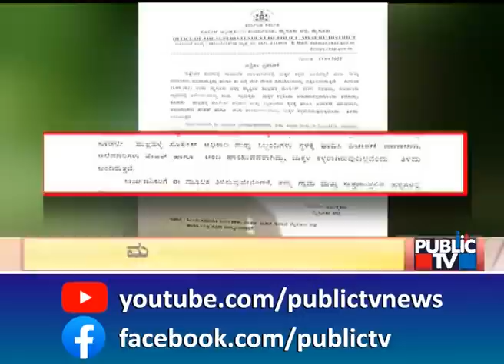ಸಾಮಾಜಿಕ ಜಾಲತಾಣದಲ್ಲಿ ಹರಿದಾಡುತ್ತಿರೋ ವಿಡಿಯೋದಿಂದ ಪೇಚಿಗೆ ಸಿಲುಕಿದ ಅಮಾಯಕರು | Belagavi | Public TV